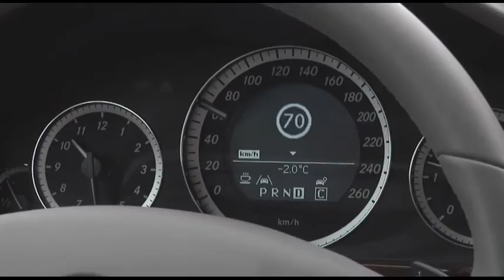Continental Traffic Sign Recognition